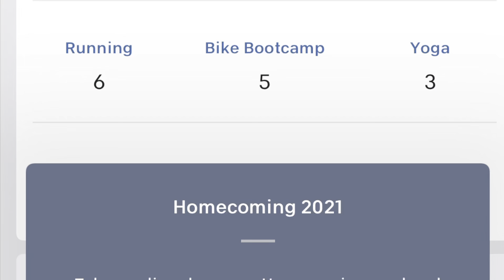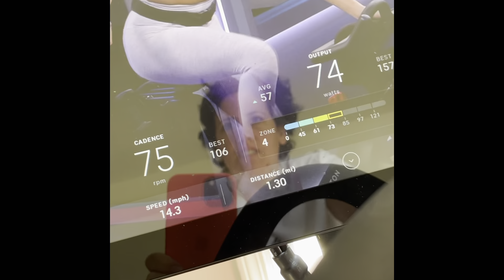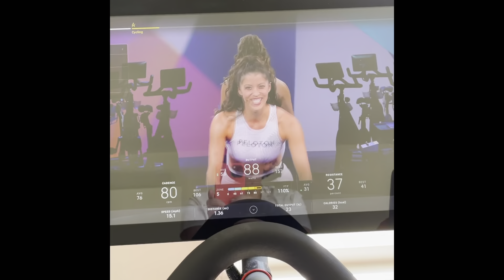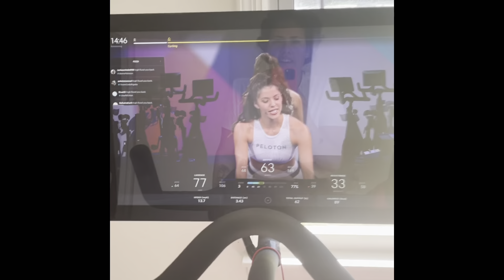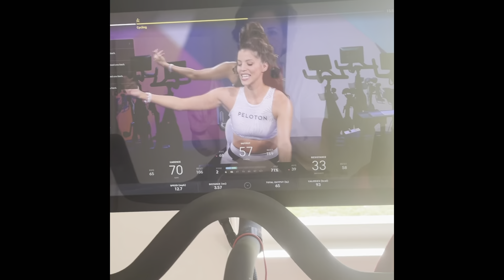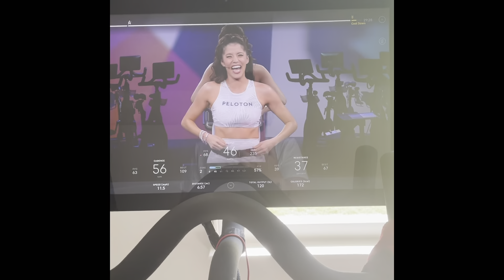Hannah Corbin homecoming 2021